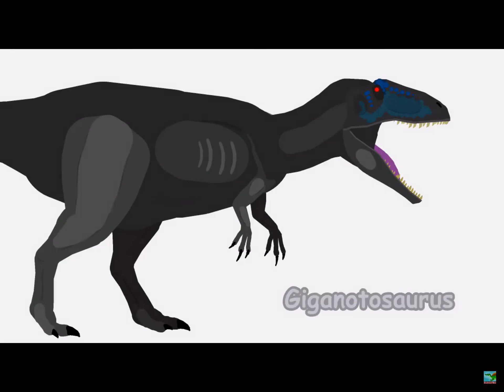Giganotasauraus vs Tyrannosaurus rex (dino battle)